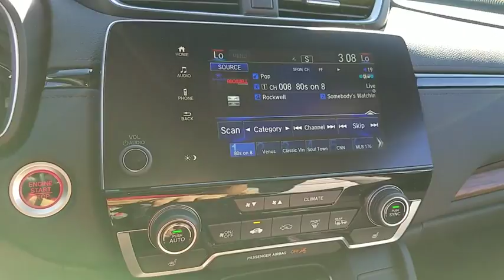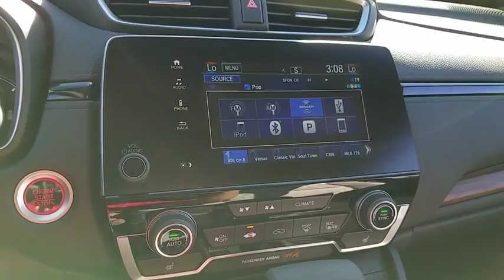2017 HONDA CR-V Henderson, Las Vegas, Laughlin, St George, Flagstaff, AZ H173196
2017 HONDA CR-V EX - Stock#: H173196 - VIN#: 7FARW1H58HE036581

Side Impact Beams,Dual Stage Driver And Passenger Seat-Mounted Side Airbags,Blind Spot Information (BSI) System Blind Spot Sensor,Collision Mitigation Braking System Forward Collision and Rear Cross Traffic Alert Rear Collision,Low Tire Pressure Warning,Dual Stage Driver And Passenger Front Airbags,Curtain 1st And 2nd Row Airbags,Airbag Occupancy Sensor,Rear Child Safety Locks,Outboard Front Lap And Shoulder Safety Belts -inc: Rear Center 3 Point, Height Adjusters and Pretensioners,Back-Up Camera,Heated Front Bucket Seats -inc: driver's seat w/12-way power adjustment, including 4-way power lumbar support,4-Way Passenger Seat -inc: Manual Recline and Fore/Aft Movement,60-40 Folding Split-Bench Front Facing Fold Forward Seatback Rear Seat,Manual Tilt/Telescoping Steering Column,Front Cupholder,Rear Cupholder,Compass,Valet Function,Remote Releases -Inc: Mechanical Fuel,Cruise Control w/Steering Wheel Controls,Distance Pacing w/Traffic Stop-Go,HVAC -inc: Underseat Ducts and Console Ducts,Dual Zone Front Automatic Air Conditioning,Locking Glove Box,Driver Foot Rest,Full Cloth Headliner,Cloth Door Trim Insert,Urethane Gear Shift Knob,Interior Trim -inc: Simulated Wood Instrument Panel Insert, Simulated Wood Door Panel Insert, Metal-Look Console Insert, Chrome And Metal-Look Interior Accents,Day-Night Rearview Mirror,Driver And Passenger Visor Vanity Mirrors w/Driver And Passenger Illumination,Full Floor Console w/Covered Storage, Mini Overhead Console w/Storage and Conversation Mirror,Front Map Lights,Fade-To-Off Interior Lighting,Carpet Floor Trim,Roll-Up Cargo Cover,Cargo Space Lights,Driver / Passenger And Rear Door Bins,Delayed Accessory Power,Systems Monitor,Outside Temp Gauge,Digital Display,Seats w/Cloth Back Material,Manual Adjustable Front Head Restraints and Manual Adjustable Rear Head Restraints,Sliding Front Center Armrest and Rear Center Armrest,1 Seatback Storage Pocket,Engine Immobilizer,Perimeter Alarm,Air FiltrationRadio: AM/FM Audio System w/6 Speakers -